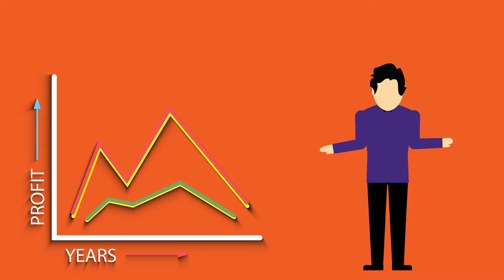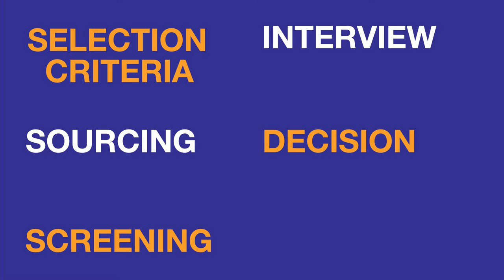CFM Integrated Marketing & Productions - MetroPCS Welcome E-learning Module